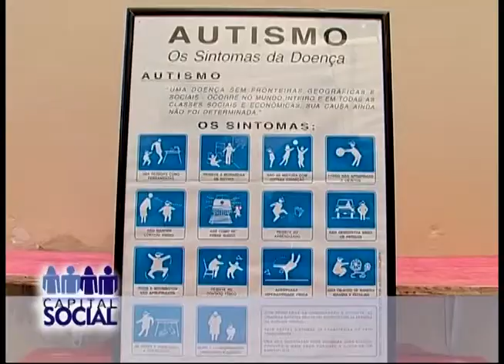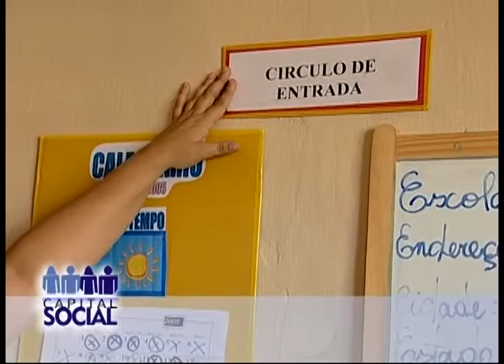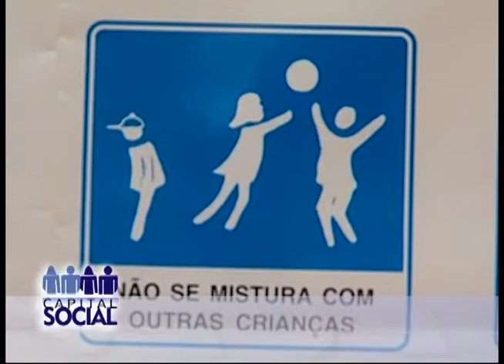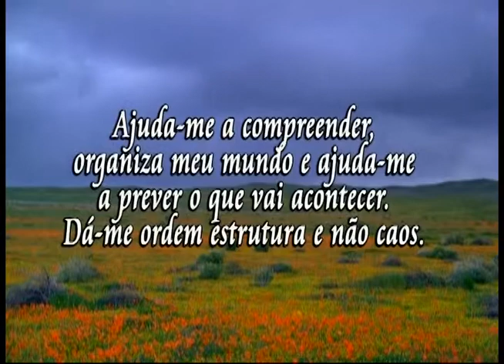Associação de Pais e Amigos do Autista da Paraíba - AMA-PB = Capital Social 24 05 05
A presidente da Associação Amigos dos Autistas, Vânia Pinheiro, afirmou que o autismo é um transtorno evasivo do desenvolvimento e explicou que o boneco masculino de cor azul é o símbolo do autismo por conta da maior incidência em meninos até a década de 70.
Ela destacou que a maior incidência de autismo continua sendo em meninos, pois a cada cinco crianças autistas, quatro são meninos.

Vânia destacou que existem muitas leis que protegem pessoas autistas, mas o grande problema no Brasil é o cumprimento dessas leis.

Ela salientou que existe em Campina Grande o Instituto Brenda Pinheiro, que fica na rua José do Ó, 169, no bairro Alto Branco, e oferece terapias e programas específicos para cada criança.

Vânia ainda citou que o instituto conta com fonoaudiólogo, psicopedagogo, terapeuta ocupacional, psicólogo, arte educador, fisioterapeuta e nutricionista.
– Autismo não é doença, autismo é um transtorno evasivo do desenvolvimento. O indivíduo pode ter autismo e pode ter qualquer outra doença, mas o autismo em si não é doença – disse.
*As informações foram concedidas à Rádio Caturité FM